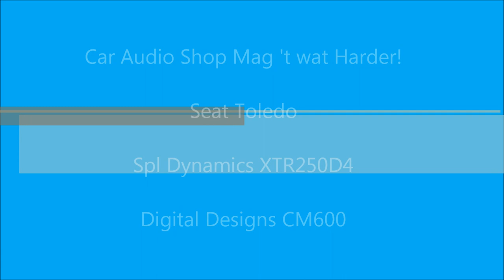Testing a new box: Seat Toledo with Spl Dynamics XTR250D4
Today we we're testing a new box in this Seat Toledo.
The box is tuned at 30 hz and we are playing with 1x 10" Spl Dynamics XTR250D4 on a single Digital Designs CM600.

Song: Kyle - Oceans ( Decaf remix)